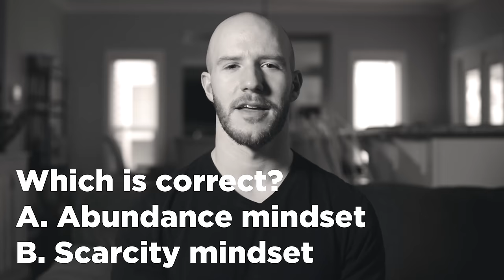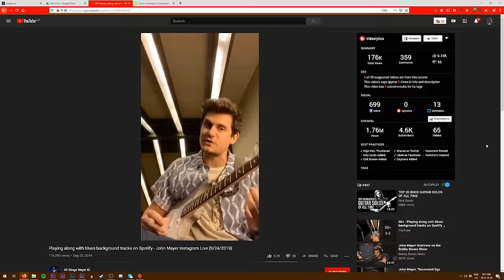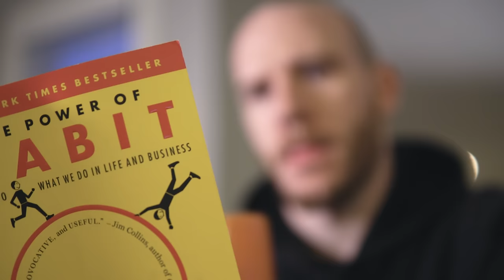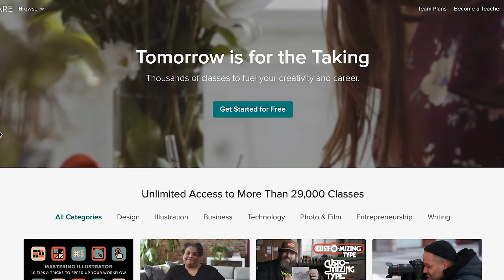How I tricked my brain to like doing hard things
Just some random description stuff to help the rankings:

This is a video about how i tricked my brain into liking difficult things. It's about building habits and being consistent at the gym. It's also about how to read when you hate reading.